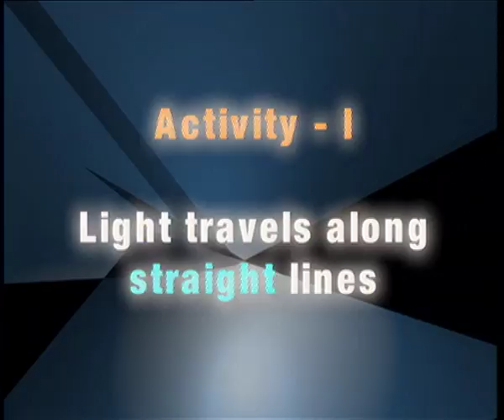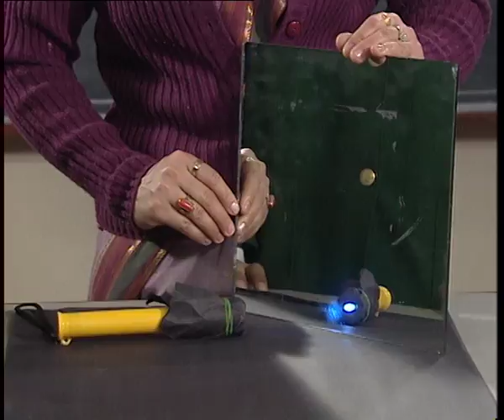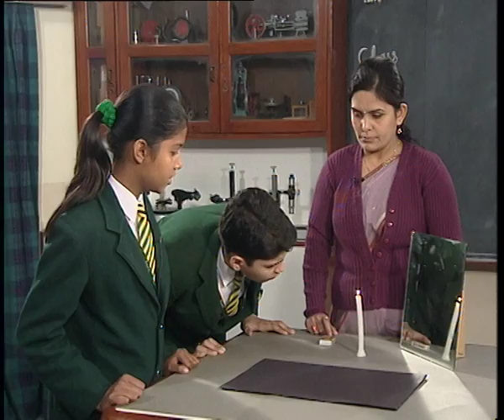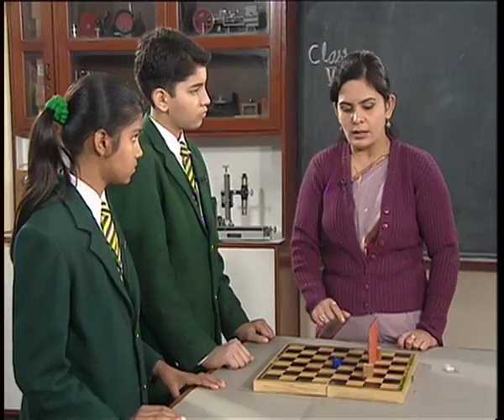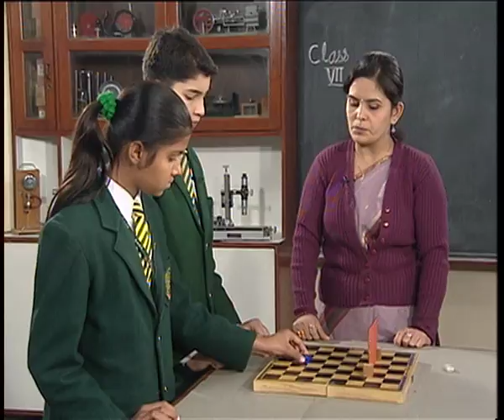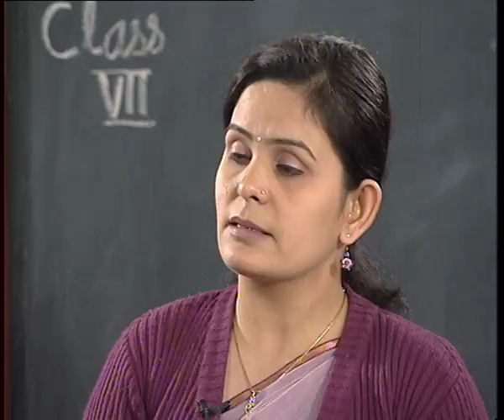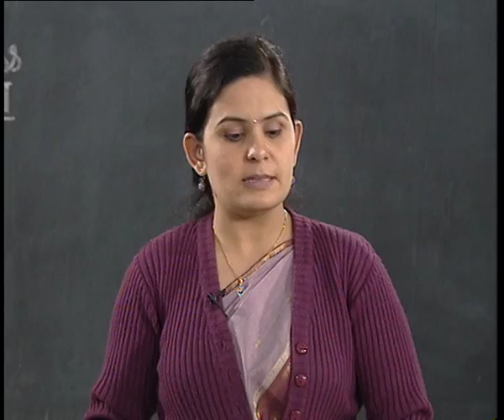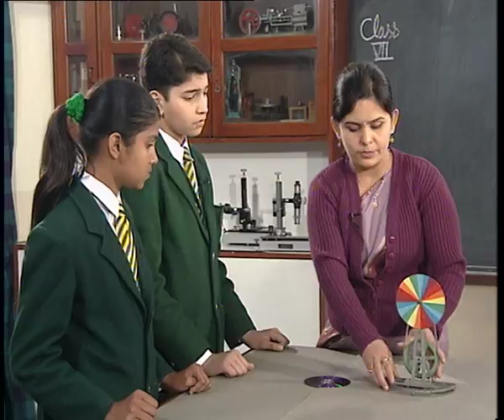Light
Subject: Physics
Courses: Class X